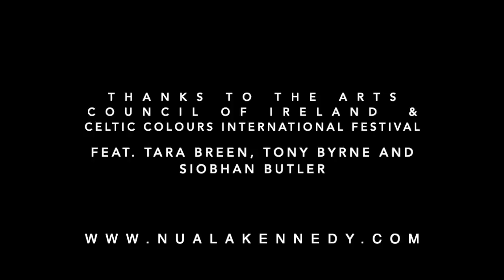Nuala Kennedy - Tá 'na Lá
Part 6 of 6. A special project on Music and Song of Oriel, funded by The Arts Council of Ireland.

This is a lesser-spotted Oriel version of Tá 'na Lá, the popular Irish language drinking song. It was suggested to me by the eminent academic, singer and songwriter Pádraigín Ní Úallacháin after I contacted her during research for this project. The reel in C following the song, is from Scotland and known as Harris Dance or Ceapaval.

This recording was made at the beautiful Glòr Theatre in Ennis, specially for Celtic Colours Fesitval in Nova Scotia, and features some great musicians:

Tara Breen (fiddle)
Tony Byrne (guitar)
Siobhán Butler (feet)
Matt Purcell (sound and visual recording)

Oirialla, known in English as Oriel, is "an undefined cross border region, straddling two provinces of Ireland, extending from Carlingford on the east coast of the Cooley peninsula in County Louth, across south Armagh, through the south drumlins of Monaghan; north from the borders of County Down, south to the hinterlands of Drogheda." (from Padraigín Ní Uallacháin

This project is supported by @artscouncilireland

to find out more about a truly unique and wonderful festival in Nova Scotia, Canada. I was artist in residence at the festival for 2020, alongside Troy MacGillivray and the festival commissioned several concert performances, such as the one above, from us. Thank you to Celtic Colours for keeping the spirit of the music alive during these dark times!

Stay Safe Everyone and Take Care!
XN